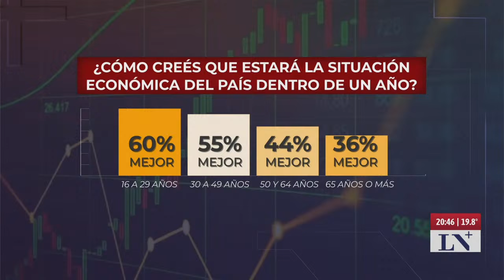Votó a Milei, estudia en la UBA y denuncia censura.